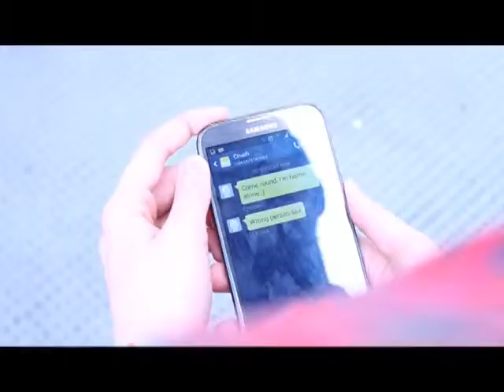10seconds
vimeo wont alloe embedding so im uploading it here